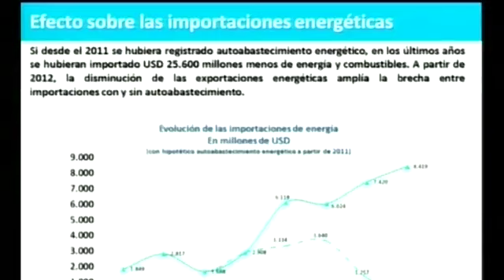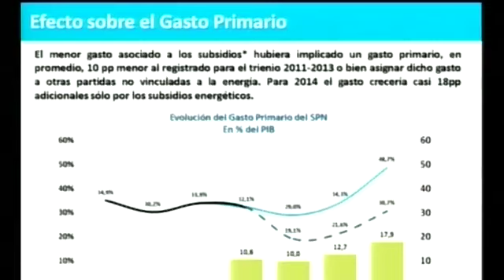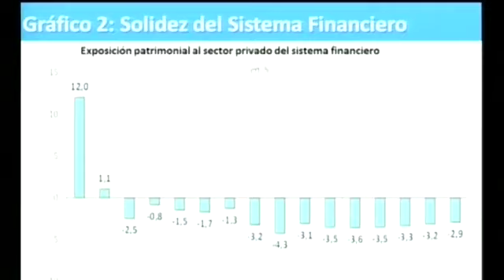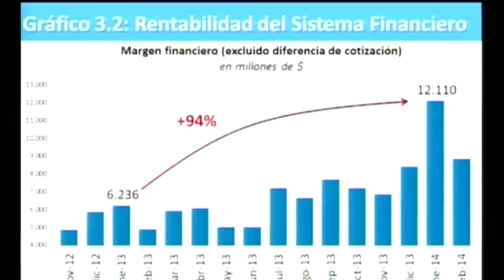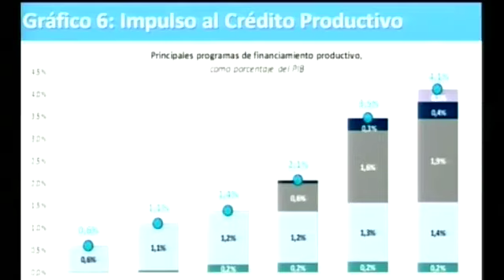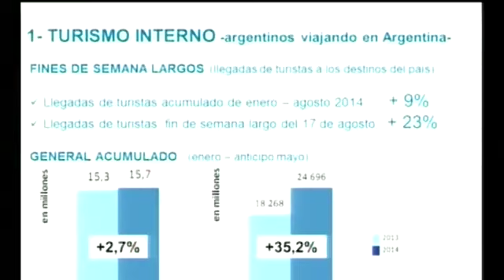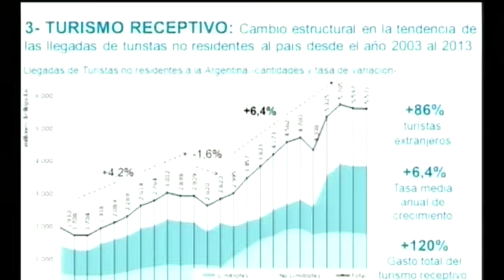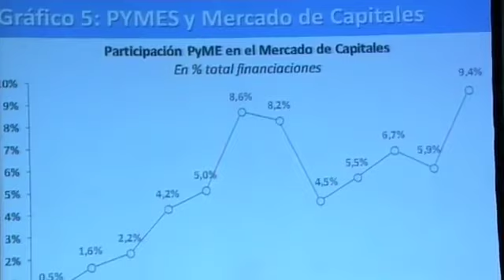Cristina en el acto conmemorativo del 160 aniversario de la Bolsa de Comercio de Buenos Aires.